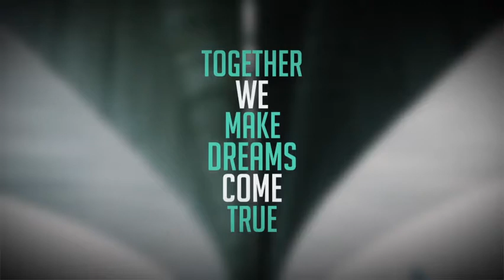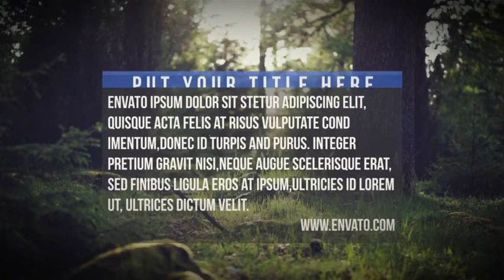After Effects Template - 78 Title Animation Pack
© TJ-Studio

FEATURES:

- 40 Title Animation
- Color Control
- Fast rendering
- Video help
- CS 3, CS4, CS5, CS5.5, CS6, CC compatibility